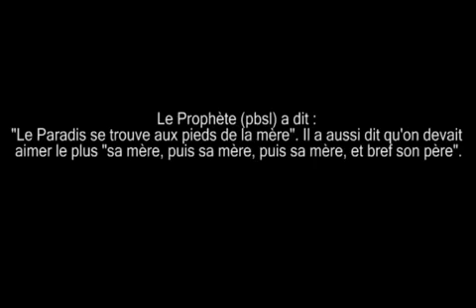L'importance de la mère dans l'Islam... A regarder